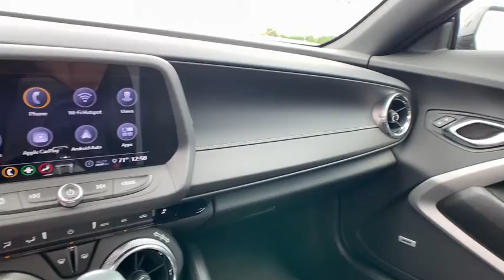2020 Chevrolet Camaro Lithia Springs, Douglasville, Powder Springs, Smyrna, Atlanta, GA 20203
Black New 2020 Chevrolet Camaro available in Lithia Springs, Georgia at John Thornton Chevrolet. Servicing the Douglasville, Powder Springs, Smyrna, Atlanta, GA area.

Thank you for considering this beautiful 2020 Chevrolet Camaro 1LT finished in stunning Black with Jet Black Cloth. 22/31 City/Highway MPGbrbrbrFactory MSRP: $30,940brbrbrGO WEST to John Thornton Chevrolet, Celebrating 60 Years, Selling Chevy since 1957! Thank you for your interest in John Thornton Chevrolet! We happily serve Lithia Springs, Douglasville, Smyrna, Marietta, Kennesaw, Vinings, Atlanta, Dallas, Acworth, Villa Rica and proud to be your Chevrolet Dealer for all of West Georgia by providing quality automotive services and unrivaled customer service.